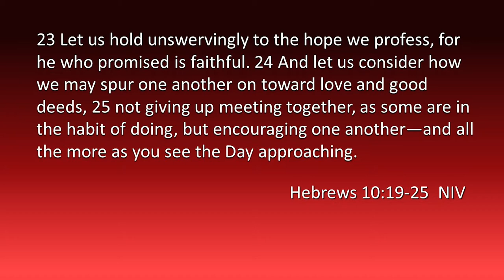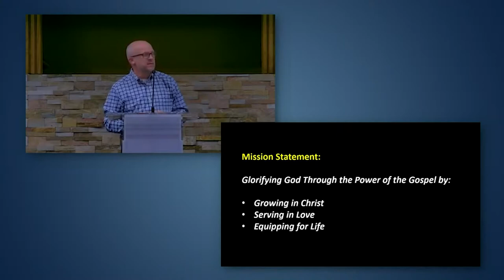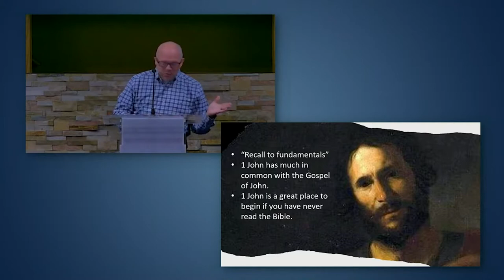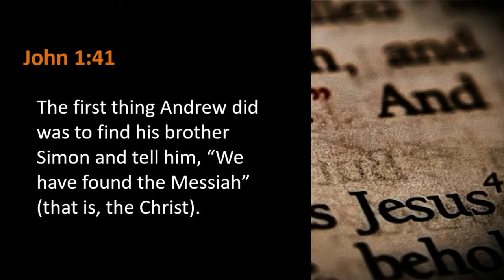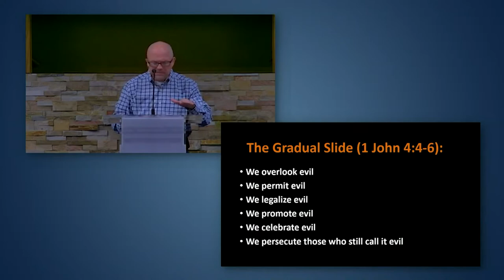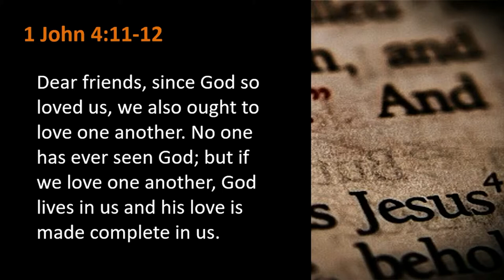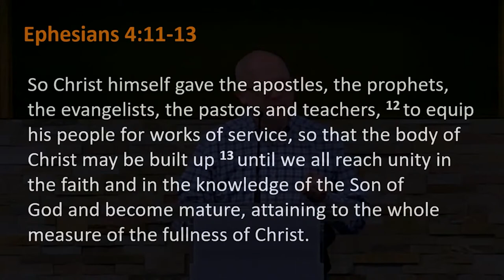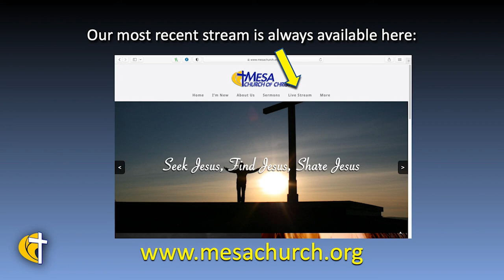Growing, Serving, Equipping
Greg Anderson preaches on the qualities of the church that will make up our new mission statement.